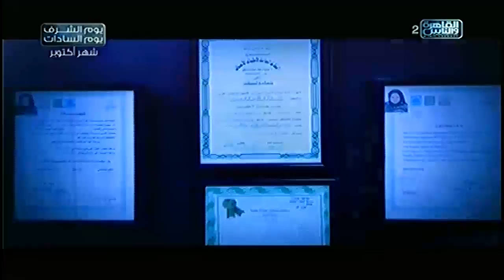الناس الحلوة | الحصول على أسنان مثالية ومتناسقة مع شكل الوجه مع د.إسراء السعيد